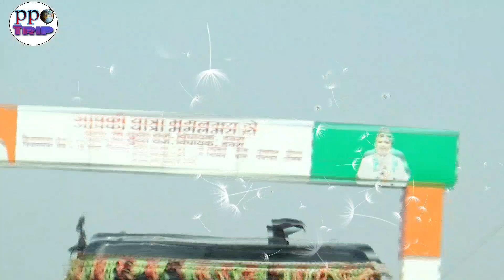My village tour 😀😀 My house tour .....😆😆😆😆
gav ke khet.
gav ke mandir...
gav ki nadi...
gav ka kua .
gav ki masti.
gav ke hand pump.
gav ke school.

is vlog m mene btaya h apne gav ke bare m ki mere gav m kya kya h or kese kya hota h .

ap mujhe instagram pr bhi follow kr skte ho ...